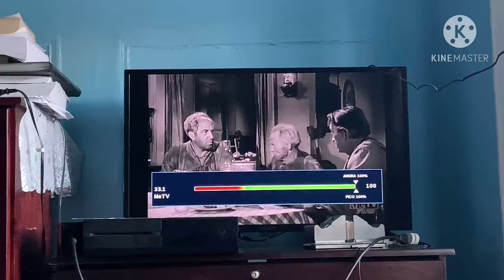Good News! (WJLP)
WJLP Is Finally Higher signal Because the antenna is on the Attic Compare to Inside on the room
Note: It’s on VHF Low Station